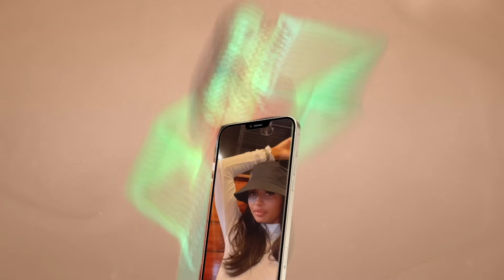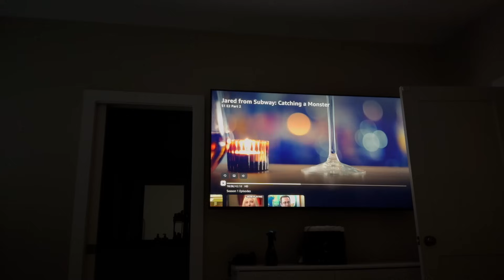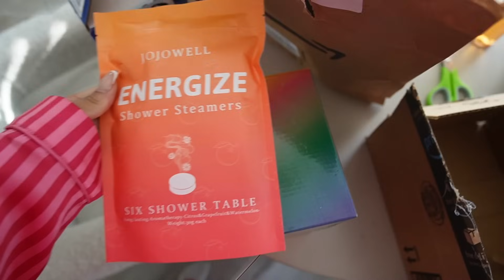I GOT A BREAST LIFT, MY HEALING PROCESS, NEW YEARS RESOLUTIONS & MORE !